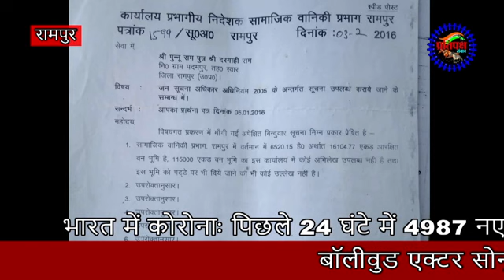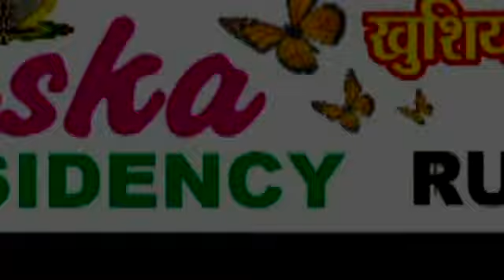👍योगी सरकार में वन अफसरों की तानाशाही ।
खबरो मै अपडेट बने रहने के लिए ' सब्सक्राइब करें हमारा चैनल PRATIPAKSH SAMVAD को ' साथ ही घंटी वाला बटन दबाना ना भूलें ' और जुड़े ताजा अपडेट के लिए ' हमें आप अपने क्षेत्र की खबरें और वीडिओ बना कर भेज भी सकते है पर हमें आप वाट्सएप भी कर सकते है । इस नंबर पर 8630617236